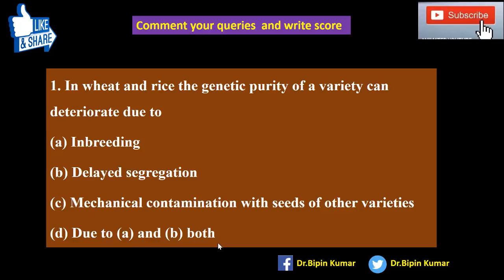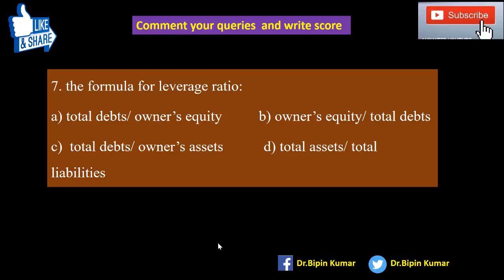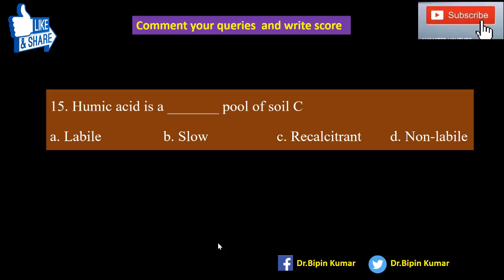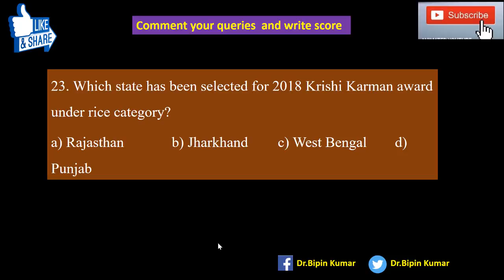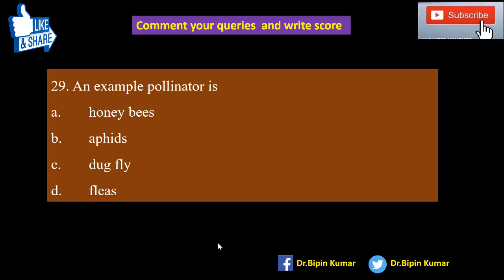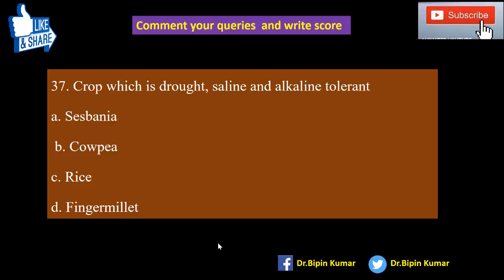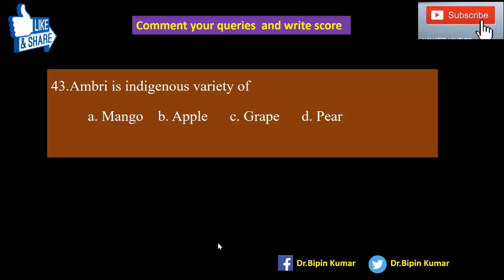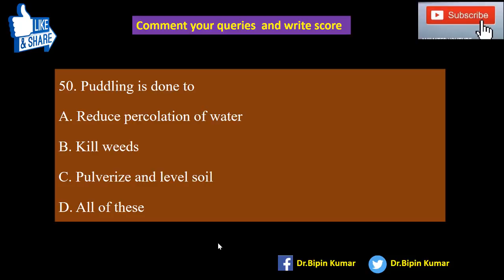Test Series-3 General Agriculture For ICAR-JRF,AFO &BHU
JRF book list for Plant Science

Booklist for ICAR-JRF social sciences
1 Extension Education by A.A. Reddy

Entomology
4.Text book of entomology by T.V. Prasad
7.Applied Entomology by TNAU Scientist

Physical science

Food Technology:

Food facts and principles by Shakuntala Maney.

Agroforestry

 Forest product utilization- tribhuvan mehta
vol-1,2